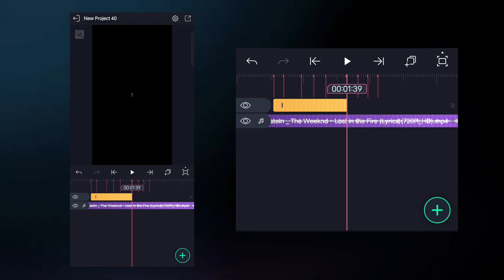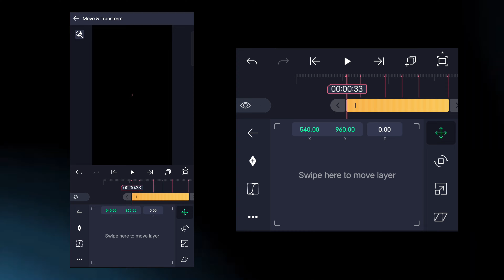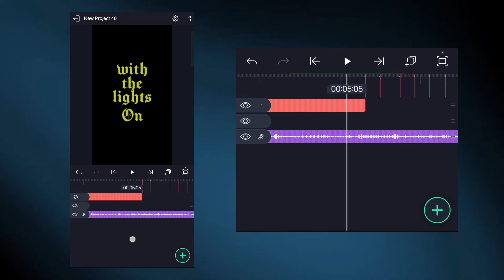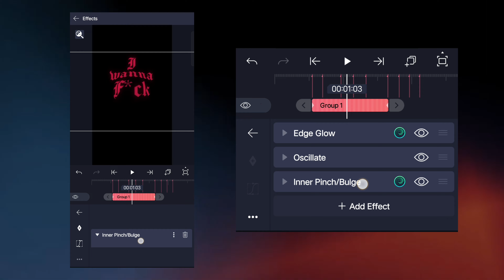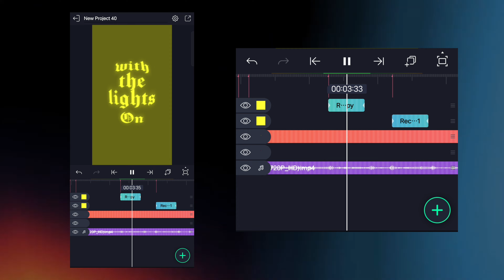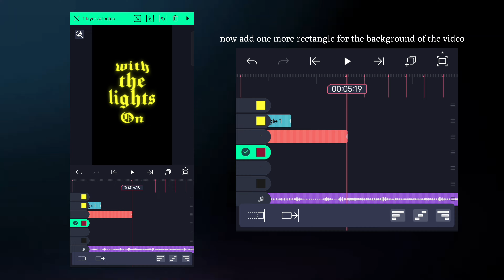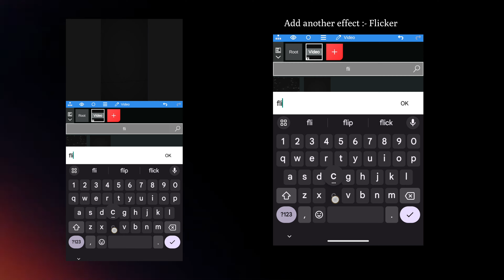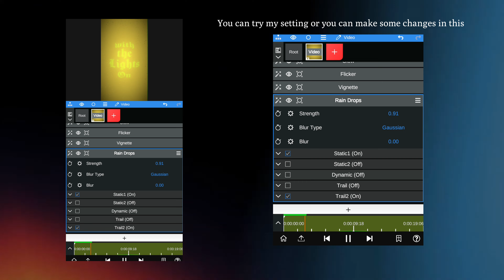Trending Lyrics Edit tutorial in mobile | alight motion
1st song
Song: Nakton - Standing